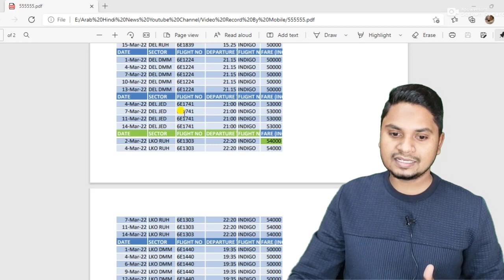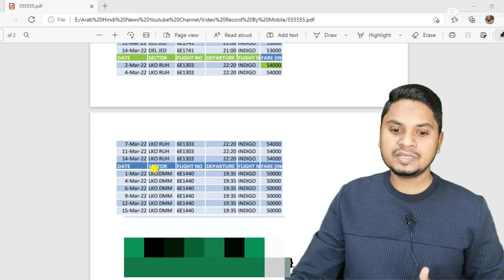India To Saudi Cheap Flight Tickets And Quarantine Package | Tawakklna And Sehhaty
Muskan Tours And Travel
FF 12 KHB Complex 1st Floor, Opp. Toyota Showroom, Ring Road Gulburga Karnataka - 585 105 (India)
Mobile Number :-